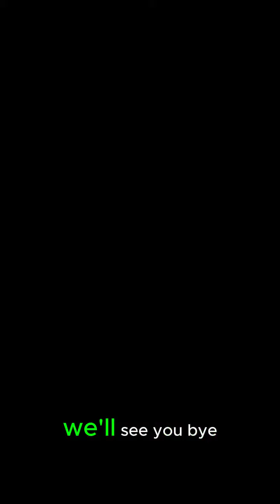Heart to Heart with your 5 year in the past self, what would you tell them?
| Real Estate Channel - Connor with Honor

Welcome to the Fat to Fit Realtor YouTube channel, hosted by Connor with Honor - a Santa Clarita and Greater Los Angeles real estate agent representing home sellers and buyers since 1998. Connor is also a certified personal trainer and nutrition coach passionate about helping people achieve their health and fitness goals.

Connor's personal journey to health and fitness is nothing short of remarkable. He was fat all his life, struggling with a food addiction that trapped him in a cycle of overeating and poor health. But in 2013, Connor decided to take control of his health and life. He began fasting, practicing intermittent and prolonged fasting to reset his relationship with food and his body. Through this process, he lost an incredible 135+ pounds of fat in just 7 and 1/2 months.

Connor's transformation didn't just change his body but his entire outlook on life. He felt more confident, energized, and empowered than ever before. He knew he had to share his experience with others, so he became a certified personal trainer and nutrition coach. Now, Connor is committed to helping others achieve their health and fitness goals through fasting, healthy eating, and lifestyle changes.

But Connor's expertise doesn't stop there. As a top 1% realtor, he has helped countless individuals and families find their dream homes in Santa Clarita and Greater Los Angeles. He knows the ins and outs of the real estate market, and he's dedicated to providing his clients with the highest level of service and support. Whether you're buying or selling a home, Connor is the realtor you can trust.

In addition to his real estate services, Connor is also available for private consultations and coaching to help you torch your body fat and get in the best shape of your life. He believes that health and fitness are key to living a happy, fulfilling life, and he's passionate about helping others achieve that same level of vitality and wellness.

So whether you're looking for expert real estate advice, personal coaching to achieve your fitness goals, or want to follow Connor's incredible journey, this is the YouTube channel for you. Join Connor with Honor on his mission to help you conquer the FAT and live your best life.